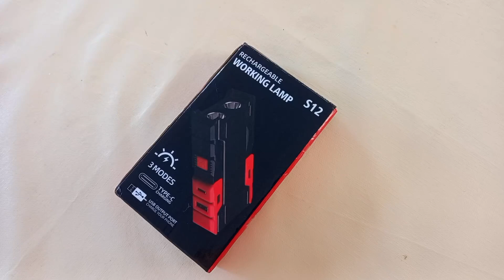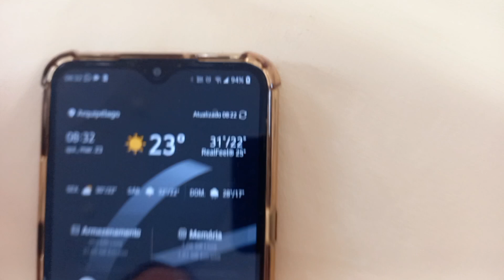Lanterna inteligente com Power Bank 🔦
Neste vídeo te mostro essa  lanterna com dupla função, com valor super acessível.
Espero ter contribuído para que você esteja sempre melhor preparado.

Gostou do assunto?
Se tu não é inscrito seja bem vindo aqui e acompanhe nossos vídeos diariamente.
Kátia

DEIXE SEU COMENTÁRIO SOBRE O QUE VOCÊ ACHOU DO VÍDEO DE HOJE 👇🏻